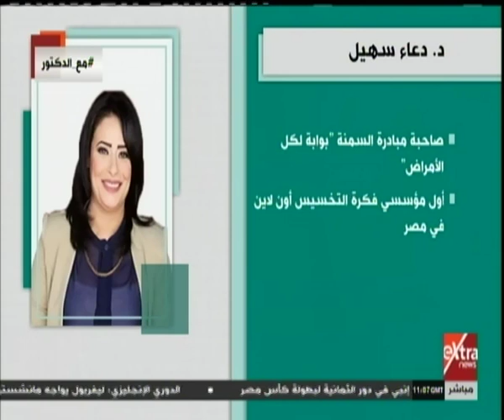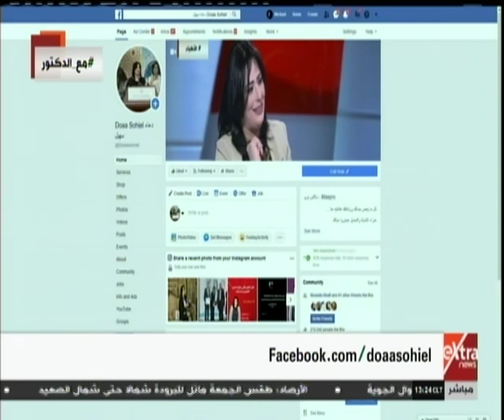الأطباء| التغذية العلاجية والتجميل مع د. دعاء سهيل (كاملة)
الأطباء | التغذية العلاجية والتجميل | 3 يناير 2019

ضيف الفقرة
د. دعاء سهيل - خبيرة التغذية والتجميل